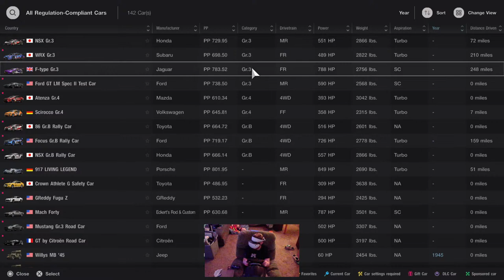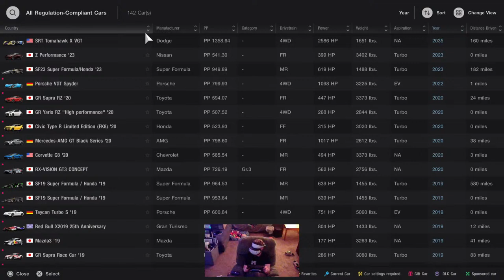Gran Turismo 7 // Last Nordschleife From Cape May